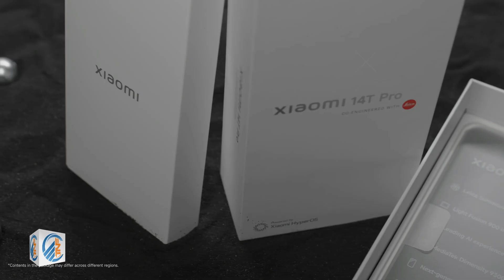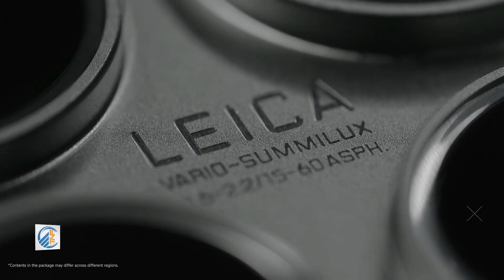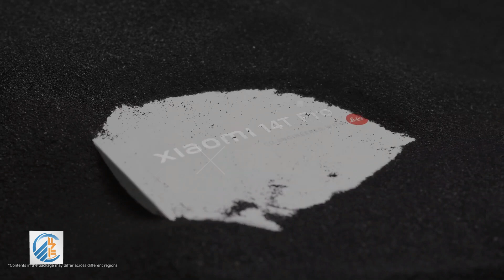Xiaomi 14T Pro Unboxing and Found Out It's a REAL Flagship Killer!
I Tested Xiaomi 14T Pro and Found Out It's a REAL Flagship Killer!